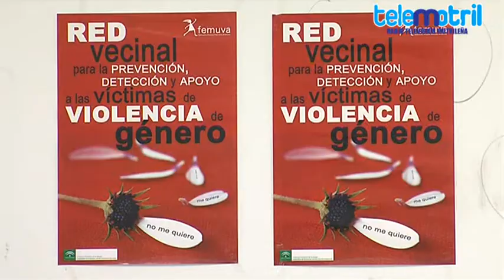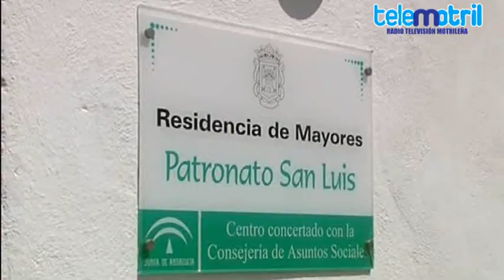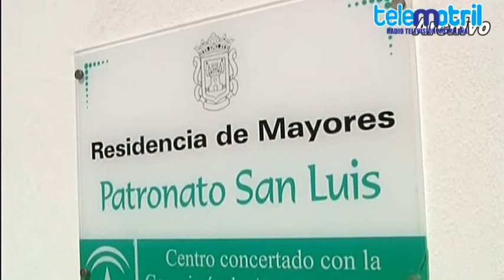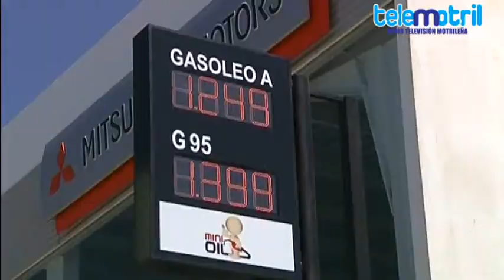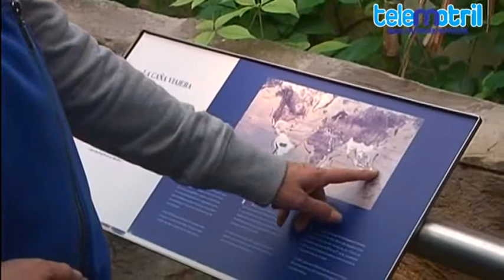TELEMOTRIL DIARIO COMARCAL 26 DE JUNIO DE 2015